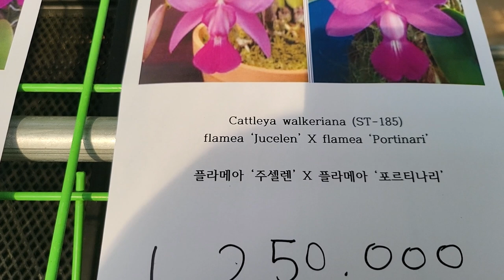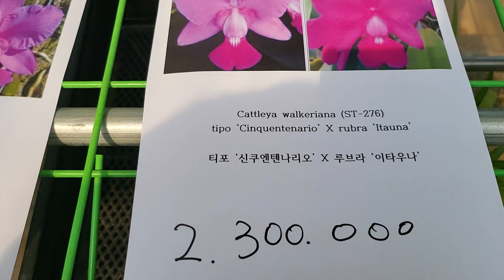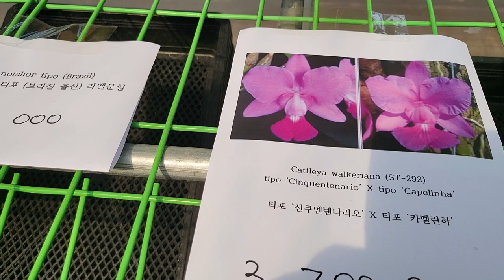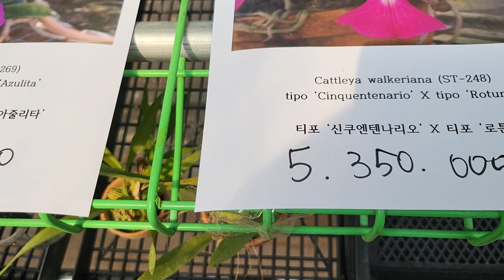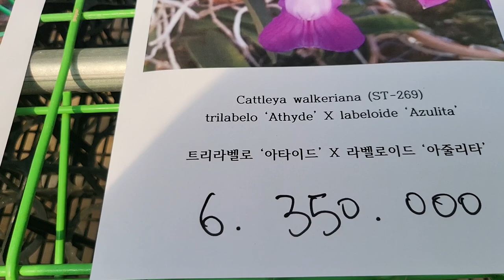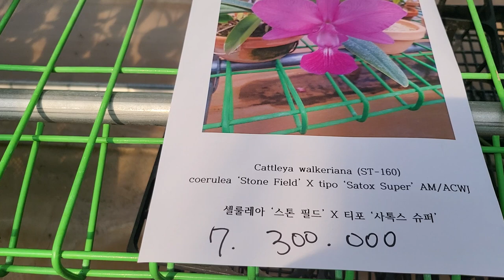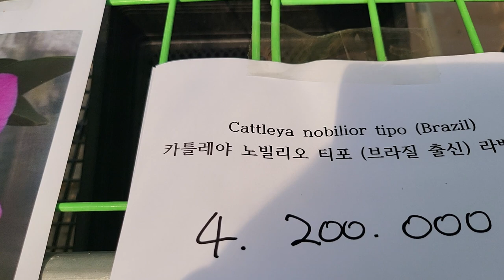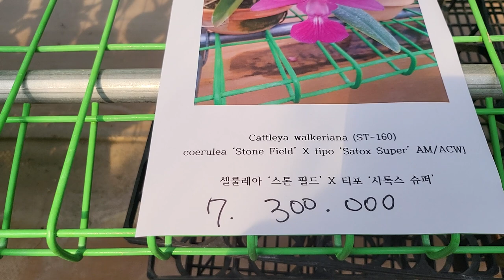워크리아나 판매방송 (주문시 문자) 01036616962